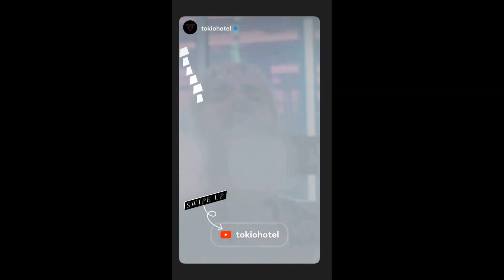01 06 2021 - Bill Kaulitz Instagram Stories I - XIII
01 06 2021 - Bill Kaulitz Instagram Stories I - XIII